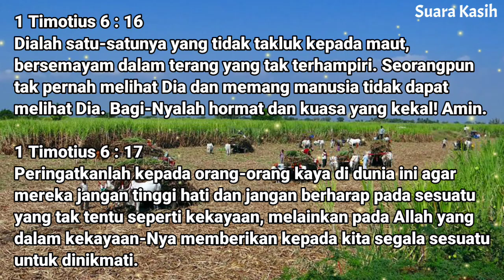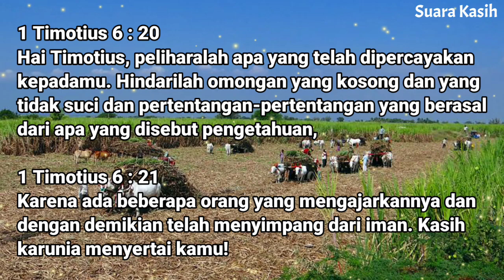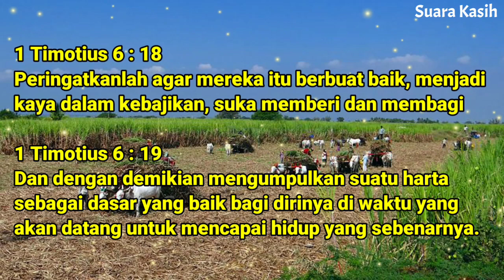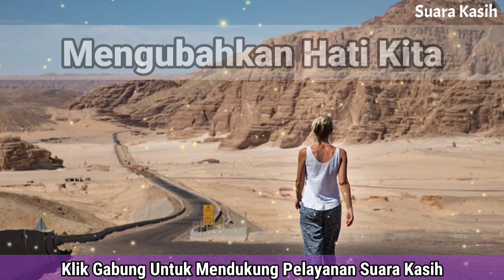Renungan Pagi Kristen - Doa Pagi - Suara Injil - Pohon Kehidupan Terbaru - Saat Teduh Pagi Terbaru